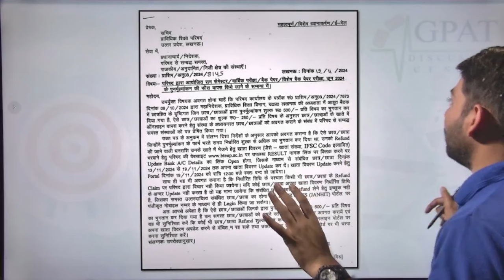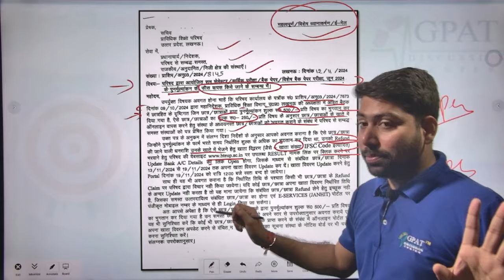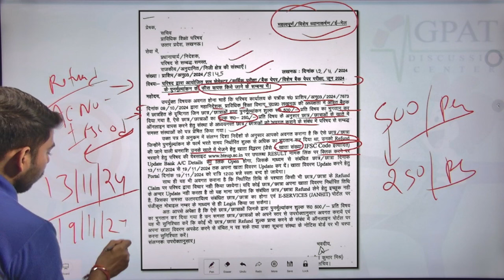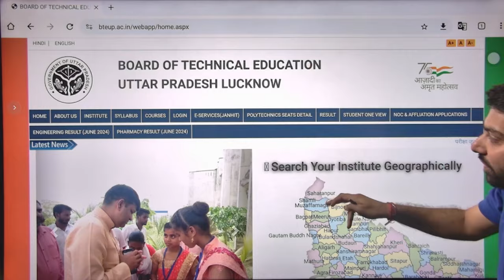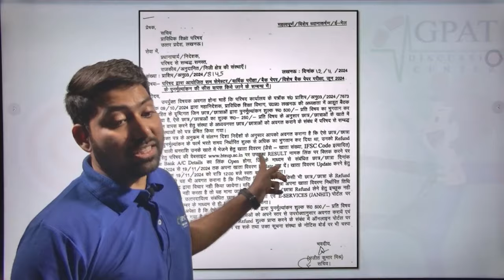Bteup Revaluation Fee Refund 2024 | Bteup Recheck Refund Form kaise bhare | Bteup latest news today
Org Code for iPhone = GDCCLASS
🩸B. Pharm (1st to 8th Semester) e-notes

bteup recheck form kaise bhare mobile se
bteup reevaluation form kaise bhare
bteup reevaluation form kaise bhare 2024
bteup reevaluation form kaise bhare mobile se
polytechnic recheck form 2024
polytechnic recheck form 2024 date
polytechnic recheck form 2024 last date
polytechnic scrutiny form 2024
polytechnic scrutiny form 2024 date
polytechnic revaluation form 2024
polytechnic revaluation form 2024 date
polytechnic revaluation form 2024 kab aayega
polytechnic recheck form 2024 kab aayega
polytechnic recheck form kab se bhara jayega 2024
bteup recheck form kaise bhare
bteup recheck form kaise bharen
bteup recheck form 2024 fees kaise bhare
bteup recheck form payment kaise kare
bteup recheck ka form kaise bharen
bteup me rechecking form kaise bhare
bteup revaluation form 2024 kaise bhare
polytechnic me year back kaise lagta hai
bteup back paper clear kaise karen
bteup back paper tips
bteup back kya hota hai
bteup promoted with back
bteup promoted with back kya hai
bteup result promoted with back kya hota hai
bteup back kya hai

Bteup Recheck Fee Refund 2024 | Bteup Recheck Refund Form 2024 kaise bhare | Bteup latest news today

Bteup Recheck Fee Refund Policy 2024
Bteup Recheck Fee 2024 Refund
Bteup Recheck Fee kab tak refund aayega
Bteup Reevaluation Fee Refund kab tak aayega

Bteup Recheck Fee Refund kaise kare 2024 | Bteup Reevaluation Fee Refund 2024 | Bteup news today

bteup recheck form kaise bharen 2024
bteup recheck form 2024 last date
bteup scrutiny form 2024
bteup scrutiny form 2024 date
bteup revaluation form 2024
bteup revaluation form 2024 date
bteup revaluation form 2024 kab aayega
bteup recheck form 2024 kab aayega
bteup scrutiny reevaluation form 2024 date
bteup scrutiny reevaluation form 2024 kab aayega